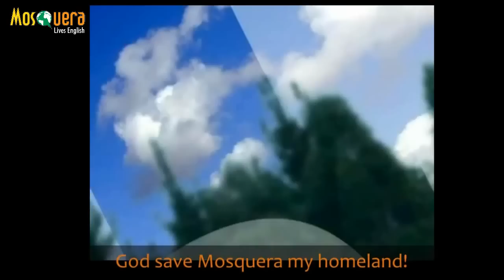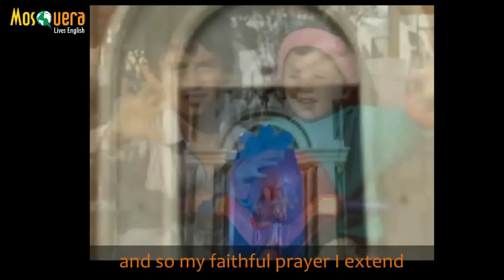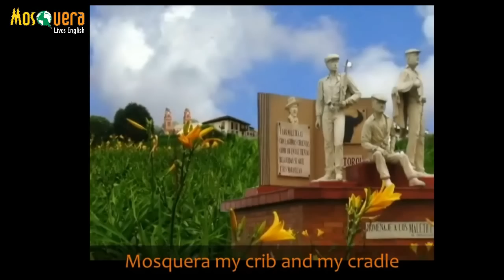MOSQUERA ENGLISH ANTHEM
Proudly we present our English Mosquera Anthem

--"Mosquera Lives English" Team, Secretary of Education